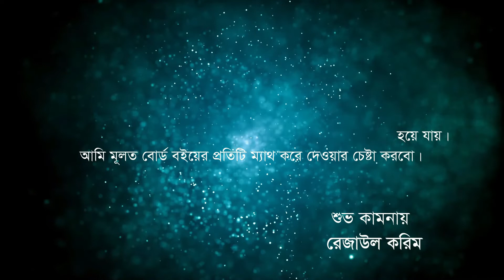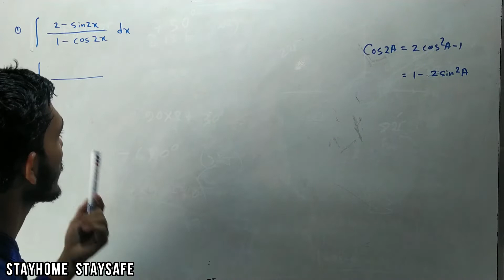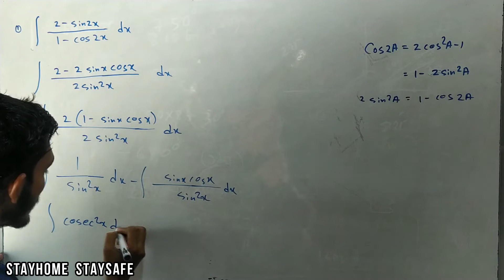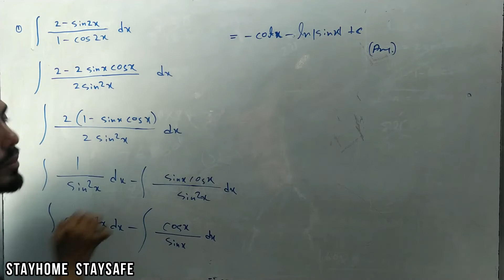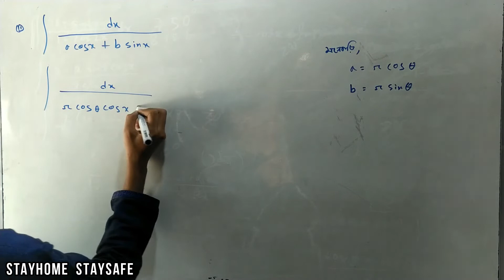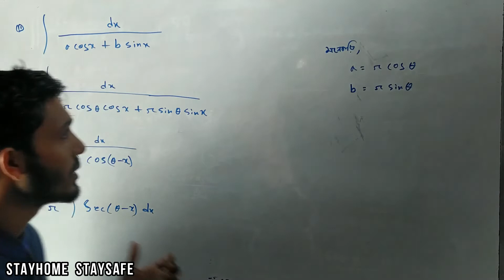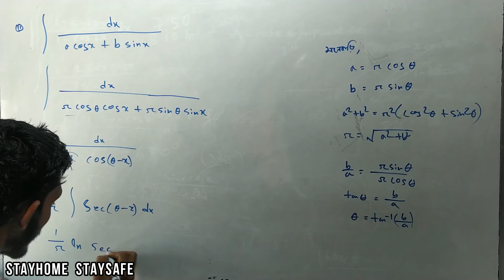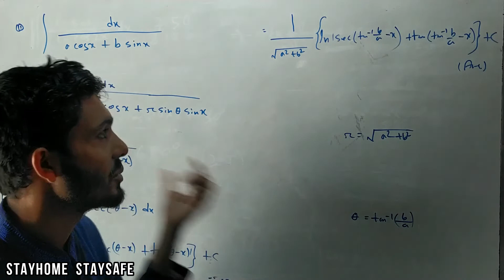Honours 1st year Calculus 1 Chapter 10 Indefinite Integrals (অনির্দিষ্ট যোগজ)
Video Title: Honours 1st year Calculus 1 Chapter 10 Indefinite Integrals (অনির্দিষ্ট যোগজ)